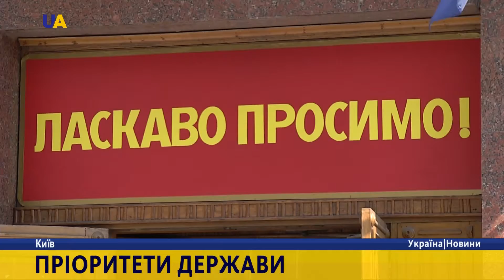Новини. 21:00 за 3 вересня 2016 року